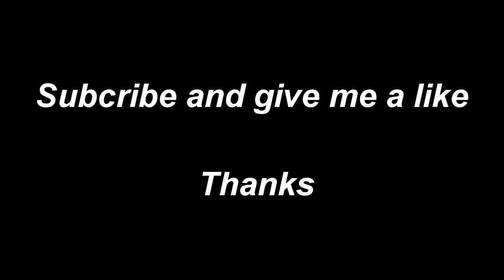F1 22 gp Spain Sainz and Verstappen mistake